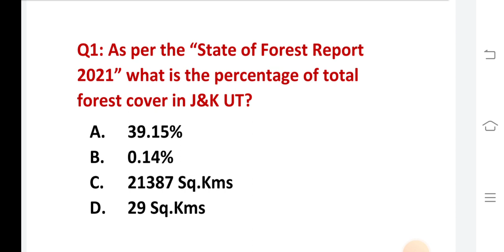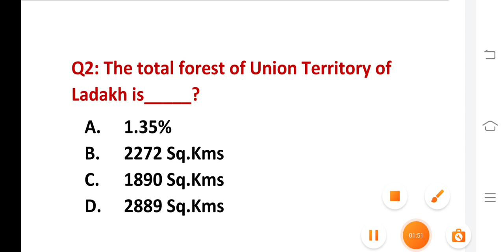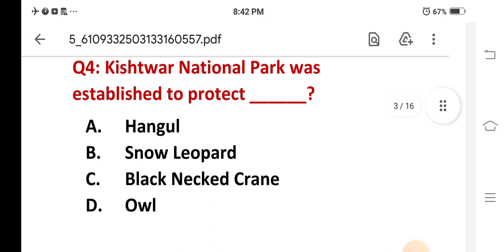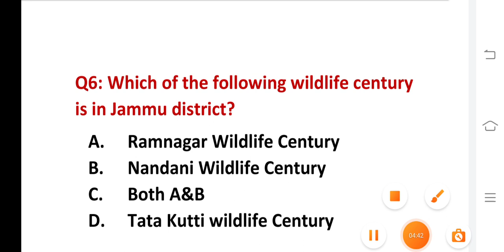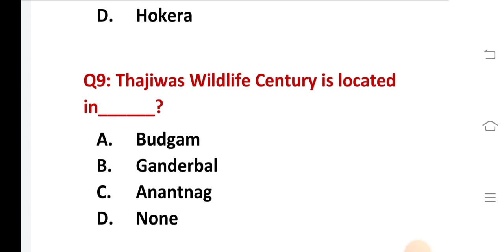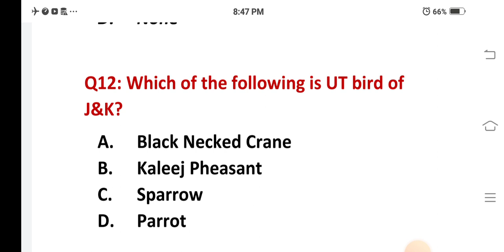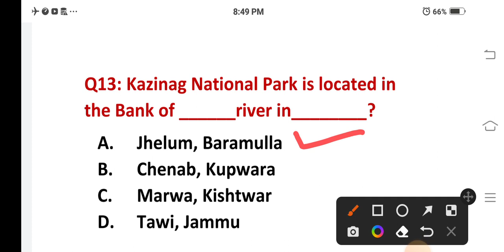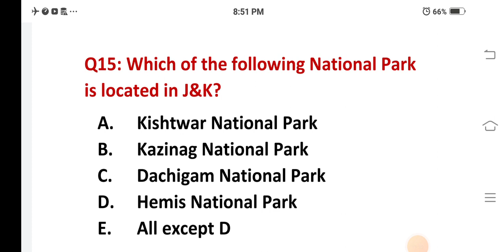Flora & Fauna in J&K MCQS || Geography of J&K for JKSSB Exams